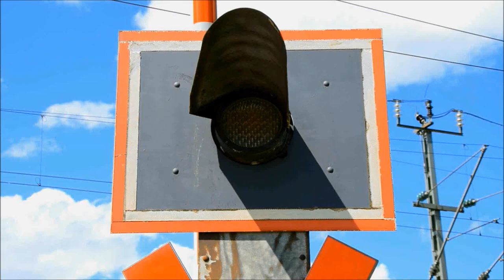Bahnübergang Reichersbeuern "Warngauer Weg"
Reichersbeuern liegt sehr idyllisch östlich von Bad Tölz im Alpenvorland. Den Bahnübergang im Schongerweg westlich des Haltepunkts an der Bahnstrecke Holzkirchen - Lenggries habe ich bereits vorgestellt. Aber auch östlich davon gibt es noch eine nette Anlage, die hier einen an den Warngauer Weg angrenzenden Wirtschaftsweg sichert.

Wie sein Gegenüber hat auch dieser BÜ große Blinklichtoptiken von Pintsch Bamag ohne Akustik, jedoch gibt es hier keine Schranken. Zumindest eine Akustik wäre hier keine schlechte Idee, da doch relativ viele Fußgänger und Radfahrer hier unterwegs sind.

Die an diesem Bahnübergang gemachten Erfahrungen mit der Bevölkerung waren am Tag meines Besuchs eher gemischt. Den Vogel abgeschossen haben der in der zweiten Aufnahme sichtbare Autofahrer nebst Begleitung, die unvermittelt mit hohem Tempo auf die leicht ansteigende Fläche vor einem der Blinklichter fuhren, kräftig bremsten und schließlich ihren Fiffi Gassi führten. Wie war das noch mal mit dem Parkverbot vor Bahnübergängen...

Äußerst nett waren dagegen die beiden fidelen Damen in der letzten Aufnahme, an die ich hier noch einmal herzliche Grüße richten möchte.